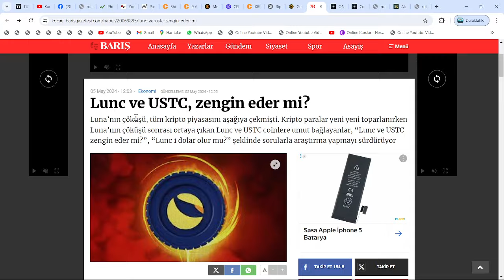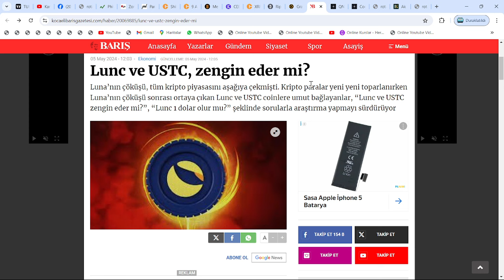LUNC COİN İLE BAŞLAYIP, DOLAR MİLYONERLİĞİYLE BİTİRMEK: GERÇEK YATIRIMCILIK, RİSKİN HAKKINI VERMEK!🔥